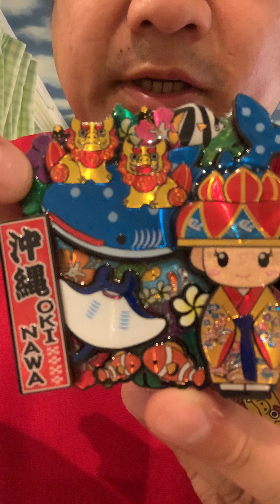2023年6月23日